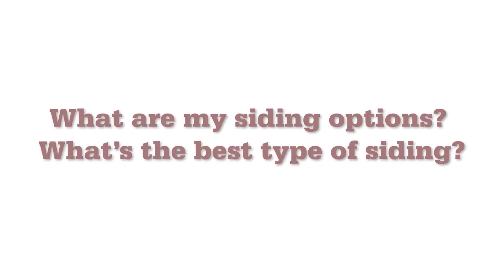Siding FAQ: What are my siding options? What's the best type of siding?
There are tons of house siding options to choose from with benefits that range from siding cost to curb appeal. Popular options include vinyl siding, wood siding, brick siding, fiber cement siding, and stone veneer. All siding options are in these three categories.